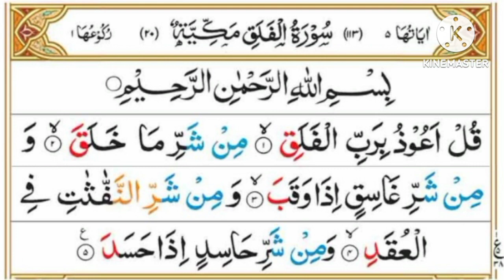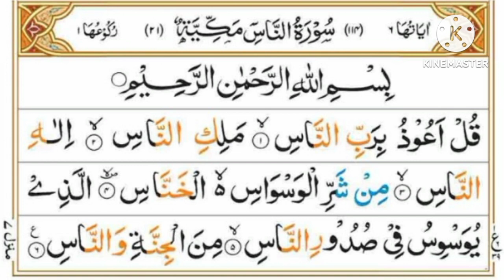qul || 4 qul surah || Charo qul || Charo qul in Hindi mai || learn 4 qul || Charo qul Sharif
Huraira islamic channel

 Aaj ke is video me Mai Aap Ko Charo qul Beautyful voice me mai Aap ko sunaunga inshaallah isliye Aap se gujarish hai ki Aap is video ko pura zarur dekhe

Cover Topic:-

1. Charo qul

2. Charo qul in Hindi Mai

3. Charo qul Sharif

4. Charo qul with Urdu Translation

5. Charo qul ka tarjuma

6. Charo qul Ayatul kursi

7. Charo qul ki fazilat

8. Charo qul padhne ka tarika

9. Charo qul arbi Mai

10. learn four qul

11. 4 qul

12. 4 qul Ayatul kursi

13. 4 qul with Urdu Translation

14. 4 qul in Hindi

15. 4 qul Sharif

16. 4 qul tarjuma

17. 4 qul surah Hindi mai

18. learn 4 qul

19. learn 4 qul surah

20. Surah qul

21. Surah akhlas

22. Surah qulya

23. Surah Falaq
learn four quls
4 qul
4 qul Ayatul kursi
4 qul in Hindi
4 qul Sharif
4 qul tarjuma
4 qul surah Hindi mai
learn 4 qul
learn 4 qul surah
Surah qul
Surah Akhlas
Surah qulya
Surah falaq
Surah nass afiroon ikhlas falaq al nas
4 qul surah al kafirun
4qul